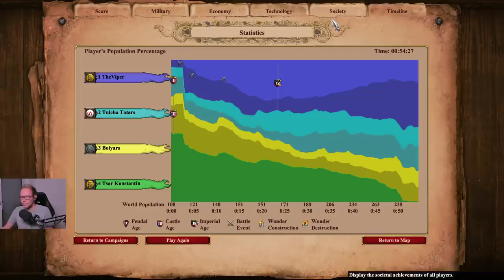AOE2:DE - The Last Khans Campaign: Ivaylo 1. A Most Unlikely Man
During the Mongol invasions, a pig farmer leads a militia defending the Bulgarian villages. But when his victories attract the attention of the Tsar and his nobles, he is forced to lead a mass uprising. Can a man of such humble origins defy the established order and give people freedom?